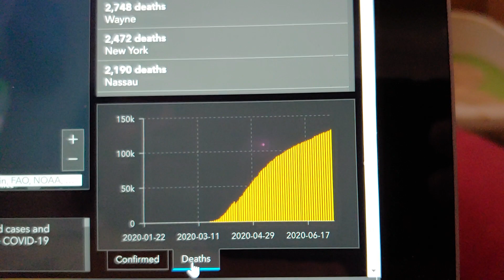SHTF - SIMPLE WAY TO END THIS - July 11, 2020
As everyone knows, social distancing, wearing a facemask, washing your hands will end this pandemic. But, THERE ARE THOSE WHO REFUSE  to follow the lead of common sense. Now you they what to live with it.

PRAY FOR THE SICK AND DEAD.
WEAR A FACEMASK
SOCIAL DISTANCE
WASH YOUR HANDS
STAY AWAY FROM THE ELDERLY, INFIRM.